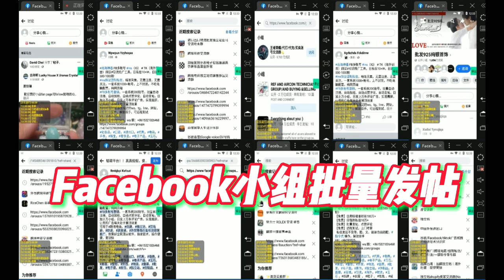今日必看——FB多账号小组自动发帖，yyda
facebook多账号运行，一天加30个小组，
200个facebook账号一天可以新增6000个小组，
每个小组都大几千到几万人不等，引流效果杠杠的
海外引流，找我不愁
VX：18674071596